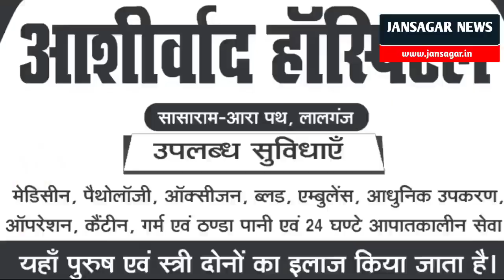करगहर JDU कार्यालय में मनी लोहिया जयंती। Rohtas News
Kargahar
Kargahar News
Kargahar Bazaar
Kargahar Block Rohtas
Kargahar MLA Santosh Mishra
Dr. Ram Manohar Lohia
Rohtas News
Jansagar News Bihar